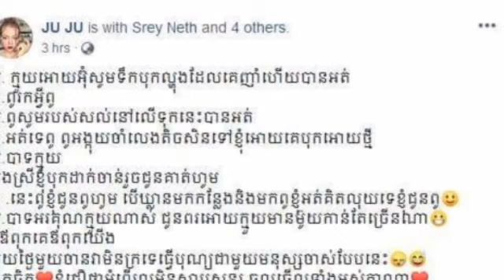អានហើយរំជួលចិត្ត!!​ ក្មួយអោយអ៊ុំសុំទឹកបុកល្ហុងដែលគេញាំហើយបានទេស្រាប់តែម្ចាស់ហាងថាអត់ទេពូ ពូអង្កុយចាំ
Read and be excited !! I have to ask for the water of the pancreas they eat, then the shop owner, no uncle uncle wait for me to wait for me ...!